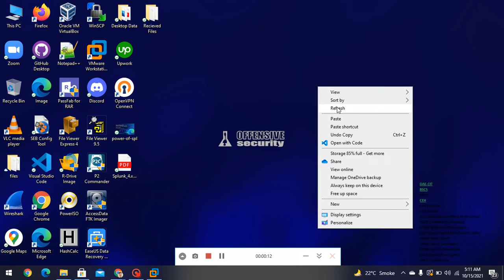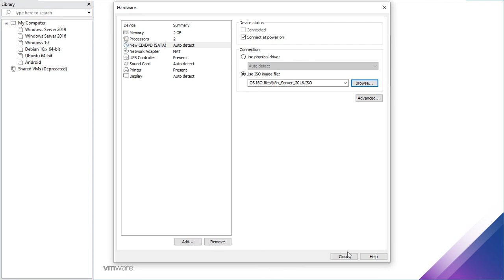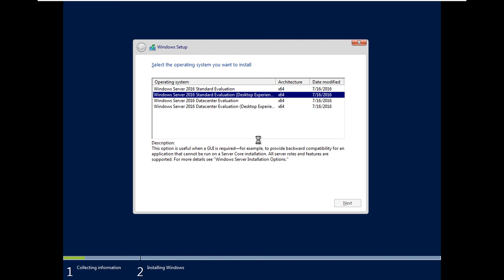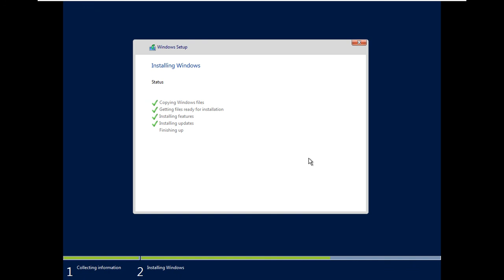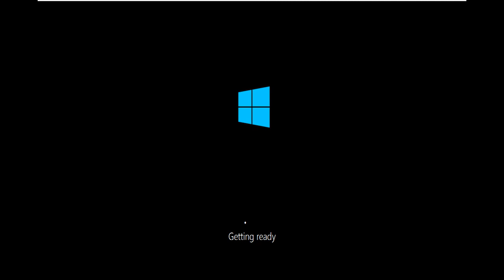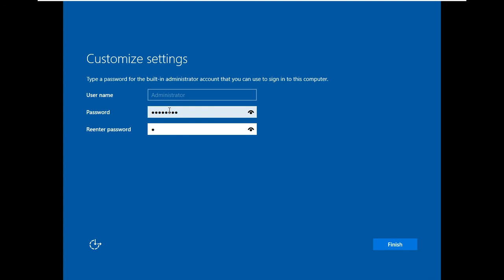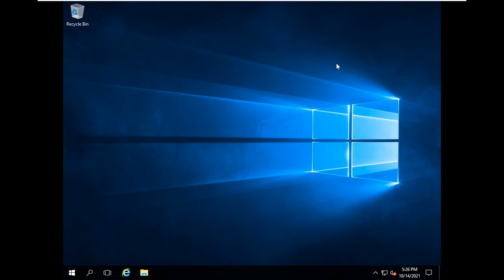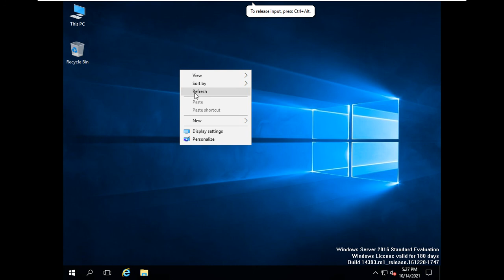Windows Server 2016 Installation on VMware for CEHv11 Practical